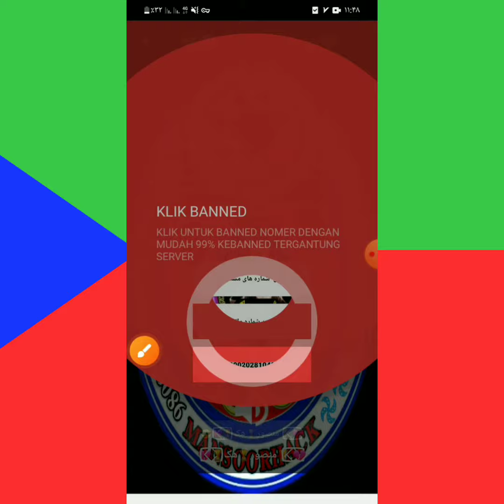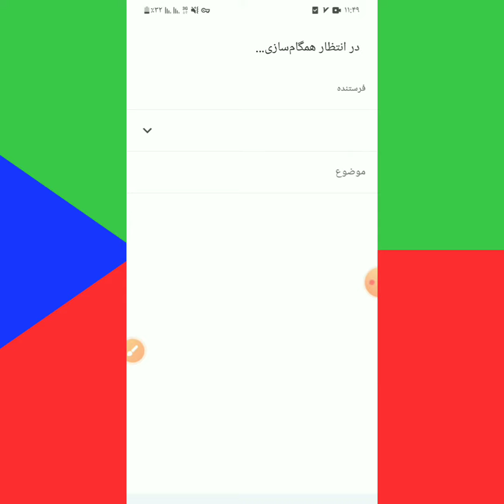برنامه رفع مسدودی شماره واتساپ 😧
لینک دانلود برنامه 😕